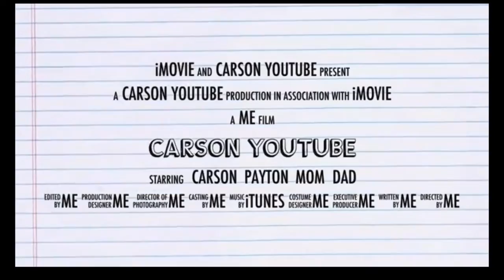Carson’s youtube second anniversary highlight video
Today I posted my first video 2/18/18- Carson YouTube